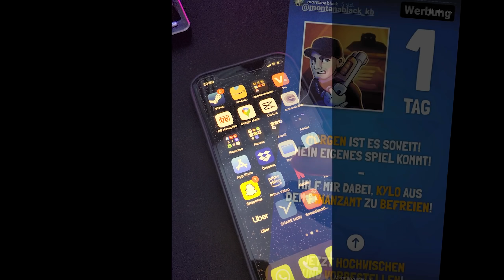Wie gut ist das MontanaBlack Spiel? (5€ Wert?)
In diesem Video habe ich das neue Montanablack Mobile Spiel gespielt.
"MontanaBlack: Kylo‘s Befreiung" hat auf jeden Fall eine krasse Story, wie ich in dem Video erfahren durfte. Monte spring dabei mit Waffen und anderem Utensil durch eine 2D-Plattform Welt. Aber ist das Handyspiel von Monte überhaupt gut, bzw. 5€ Wert? Das finden wir heraus.